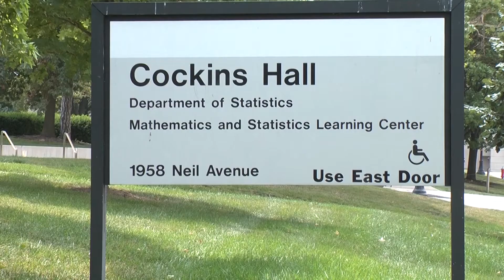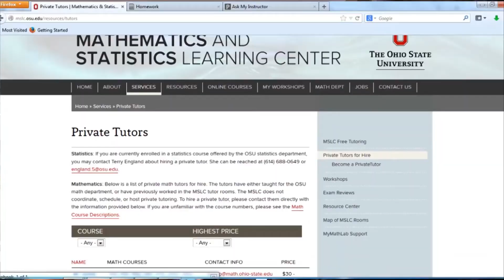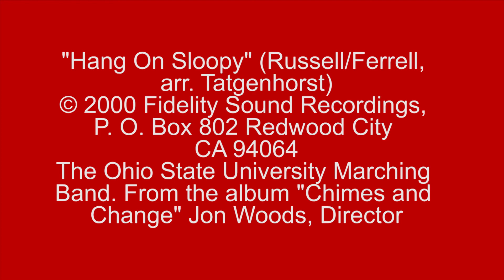OSU Math Stat Learning Center Resources